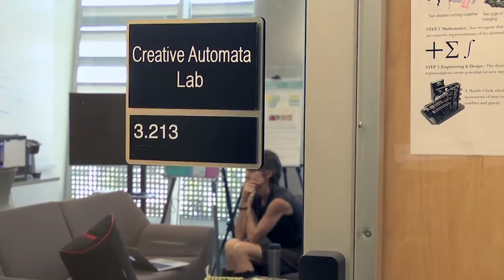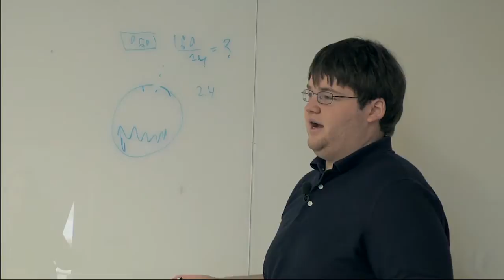Personalized Learning through Multiple Models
The National Academy of Engineering E4U2 video contest entry by the Creative Automata Lab.